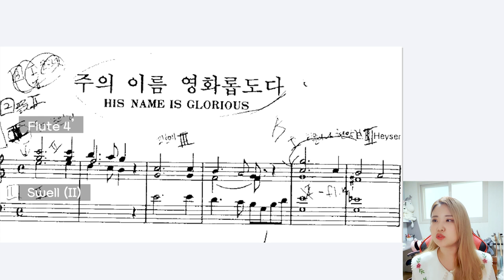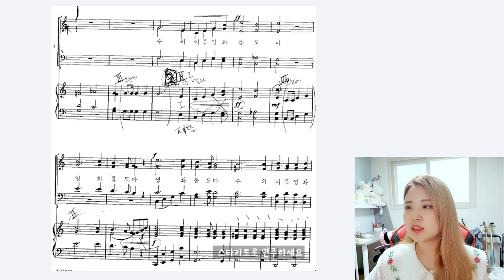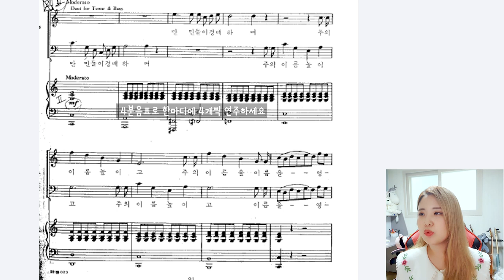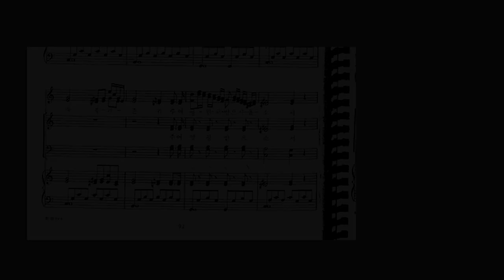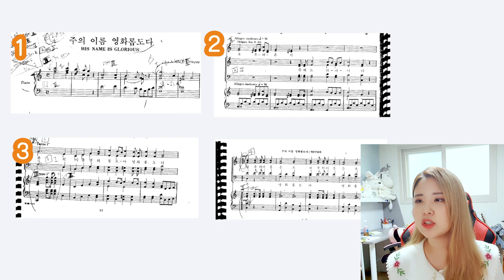오르간으로 교회에서 반주할 때는....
안녕 여러분 꿈꾸는 브니엘입니다:)
Hi guys! I'm dreaming bniel:)
Hallo alle zusammen, ich heiße erwartende Bniel:)

이번 영상은 다른 때와 다르게
한국어 인사, 영어 인사, 독일어 인사로 시작해보았는데
어떠셨나요? 좀 새로우셨나요?ㅎㅎㅎ
This video started with Korean greeting, English greeting, and German greeting. How was it? Was it new?Haha

이 영상을 업로드한 바로 오늘,
4월 2일은 저에게 조금 특별한 날인데요
바로바로바로~~ 제 생일이랍니다!!
예아!  (ง˙∇˙)ว  (ว˙∇˙)ง
ㅋㅋㅋㅋㅋㅋㅋㅋ
Today, April 2nd, when I uploaded this video, is a special day for me.
Yay!  (ง˙∇˙)ว  (ว˙∇˙)ง

제 입으로 이런 말하려니 굉장히 부끄럽긴하지만
이번 영상은 생일 기념으로 준비하게된 영상이란걸
말씀드리고 싶었어서. (머쓱)
It's very embarrassing to say this myself, but I wanted to tell you that this video was prepared for my birthday.

아! 그렇다고 생일 축하해달라는건 절대 아니구요!
그냥 그렇다구요:D..
Ah! But that doesn't mean that I want your celebrate my birthday!
I'm just saying:D...

그리고 이번 영상은 저번 영상보다 좀 더
공을 많이 들인 영상이었던 것 같아요
물론 매번 업로드 하는 영상 하나하나 모두 다
아무렇게나 만든적 없는 소중한 내새끼들이긴 하지만..
갈수록 발전된 모습을 보여드리려고 노력 중 입니당
And I think this video put more effort into than the last one.
Of course, every single video that I upload every time is precious like my babies who never made it.
I'm trying to show you an improvement.

이 영상이 조금이나마 도움이 되셨으면 좋겠구요,
영상을 시청해주신 모든 분들 오늘도 감사합니다!^0^
I hope these video help you and

여러분의 구독 과 좋아요 는 저에게
음악을 계속 할 수 있는 큰 원동력이 됩니다
Your subscription and is a big driving force to keep up with music.
Please give me a lot of love and attention.

썸네일 제작 : 꿈꾸는 브니엘
편집 : 꿈꾸는 브니엘
출연 : 꿈꾸는 브니엘
Thumbnails: Dreaming Peniel
Editing: Dreaming Peniel
Performer: Dreaming Peniel

Dreaming Peniel Insta (Video trailer)